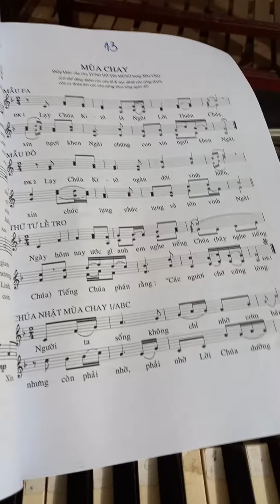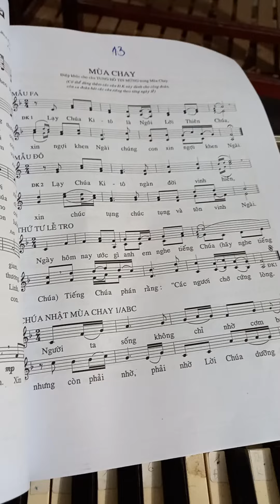Tung hô tin mừng bè 2. xuan Thảo